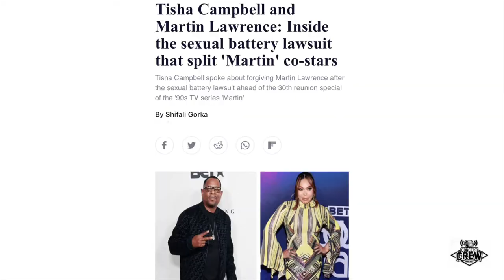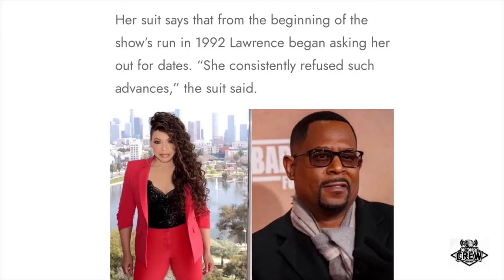Concert Crew Podcast - Episode 259: Martin 30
The Concert Crew celebrates the 30th anniversary of the legendary tv show Martin.